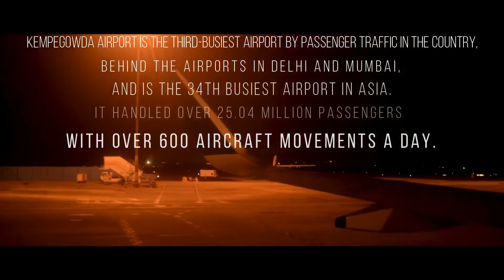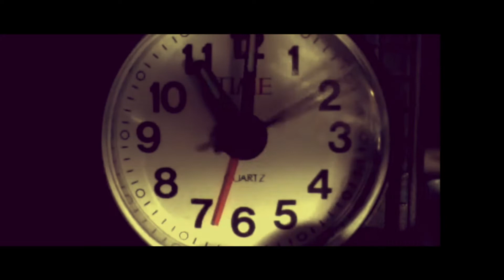Lonavla Trip EP - 3/2 (BANGALORE AIRPORT)